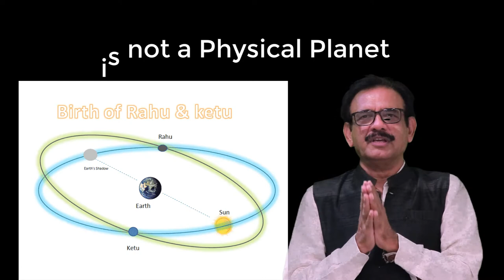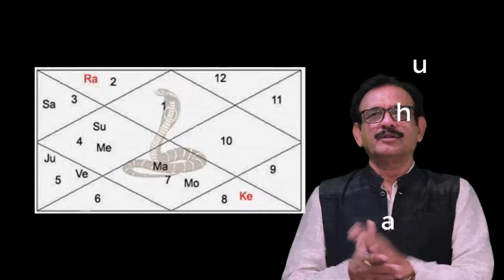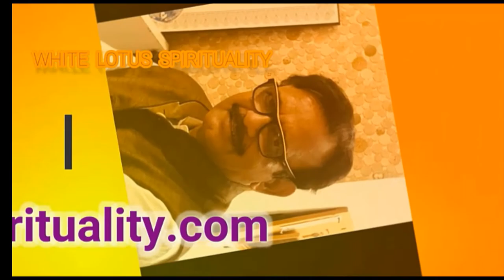How to do Rahu shanti I Rahu ke upay I santosh sharmaa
howtodorahushanti RahukeUpay I Astrological solutions for Rahu.
for more details on aura chakra.
for online purchase of rudraksha and gemstones.
Who is wing commander pundit Sri Santosh Sharmaa?
for more details about him.
 A third generation Vedic astrologer, he is the author of “Vedic Astrology: Jyotish“ book. Pundit  Santosh Sharmaa is an expert in interpreting horoscopes. He is popular and famous at Bangalore and known all over the world for his perfect interpretations and solutions to all types of issues and problems. He is one of the best astrologers of the current time.

What is a chart or Kundali?

Kundali, similar to the lab test report, is a tool to decipher present issues and problems, depending on the present position of your life journey path (Mahadasha and Antar Dasha, etc.). Like a doctor gives you medicines to bring homeostasis in your health, the astrologer suggests the use of  various energy equalizer methods (Parihar, mantras, yantra, Rudraksha, and Ratna i.e. gemstones, etc. to achieve energy equalization).

How Astrology works?

We refer to astrology as JYOTISH. Jyoti means light and ish is god i.e. light is the god. In Jyotish, we are talking about the sun: the source of light and it’s planets (solar system). Sun is the primary source of energy for our survival. Without the sun, we can not imagine life. The source of life is light both for plants and animals and for that matter, all forms of life on earth. Sunlight has a spectrum of frequencies from  Infra-Red (IR) to Ultra Violet (UV). In between, we have the visible range frequencies Violet, Indigo, Blue, Green, Yellow, Orange, and Red (VIBGYOR).

HOROSCOPE CHART OR KUNDALI
Kundali means a coiled form. It is your inherited inherent karmic accumulation balance sheet.
This balance sheet has all the debt and credits of your karmas (read about karma more in my book: The Gate Way to Spirituality) of past life. Nature (or we say divinity)  makes us accountable for all our actions and pronounces awards/rewards and punishments as per Karmic rulebook. The whole system is autonomous and impartial.
Use Jyotish to change your fate
With corrective karma, one can alter the journey path and destination (fate).
The purpose of studying your kundali is to create awareness about yourself. It is a mirror, which shows you what you are, why you are like this, and how you change yourself to make your life better. If you are undergoing issues and problems in your life, it will help you understand the reasons and resolve these.
The whole idea is to empower you, create a deep understanding about your psyche so that you can increase the good influences, and reduce the bad ones.
Everyone wants to be happy, peaceful, having good health and loving family and a successful career. If you become aware of yourself, re-tune, and fine-tune some energy frequencies, then it is possible.
A Jyotish chart has all details of potentialities. By knowing about it, parents of a newborn baby can decide what kind of studies, job etc.  He/she would like, what kind of education would interest him/her , how would be the temperament, nature and orientation in life. All these information will help parents to interact with their children (by knowing their OS) and guide them appropriately.
Anyone, who wants to explore and utilize all his   “ possibilities, probabilities and potentialities”  to the fullest extent possible and have a successful  life should learn about it.

“I empower you by creating awareness about your dormant potentialities. I tell you how to convert your negative energies into positives and solve all your issues and problems in life”:  Wing commander Santosh sharmaa.
Pundit  Santosh Sharmaa(Retied Wing commander and author of “VEDIC ASTROLOGY: A Mystic Metaphysical  Science  of  Self, Space & Time")